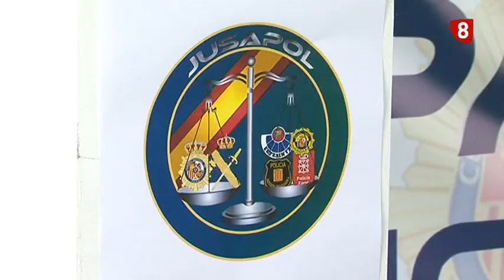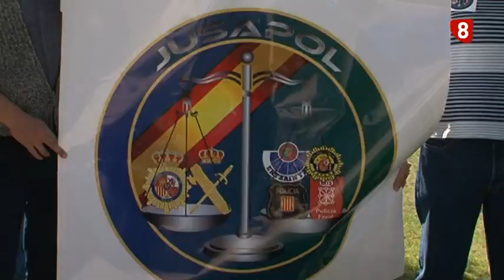Reivindicaciones JUSAPOL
Guardias Civiles y Policías, distintos sindicatos que les engloban y representantes de algunos grupos políticos muestran así su descontento por la diferencia salarial entre esas fuerzas de seguridad y los policías municipales y autonómicos. Una protesta convocada por Jusapol.